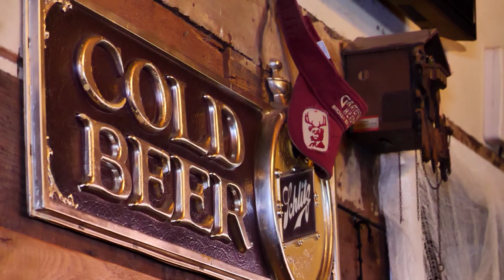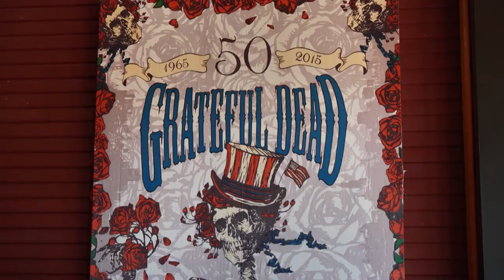Grateful Head Pizza Oven & Taproom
While in the beautiful area of Hochatown in southeast Oklahoma, you have to eat at a famous local stop that’s been packing them in for years. And that would be Grateful Head Pizza Oven and Tap Room. Their pizzas are delicious and always made with fresh ingredients! The pizza crusts are also made in such a way that you keep you coming back for more. Besides the pizza, you will find 48 beers on tap and when you finish eating, you can browse three different gift shops for the perfect item!